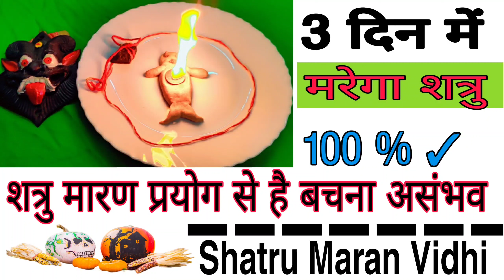3 दिन में मरेगा शत्रु।। शत्रु मारण प्रयोग से है बचना असंभव।। Shatru Maran Prayog ,shatru Maran vidhi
3 दिन में मरेगा शत्रु।। शत्रु मारण प्रयोग से है बचना असंभव।। Shatru Maran Prayog ,shatru Maran vidhi

Totke Mantra:-

नमस्कार दोस्तों कभी कबार हमारी जिंदगी में दुश्मनों की तादाद बढ़ती जाती है दुश्मन हमारा जीना हराम कर देते हैं दुश्मन का हम कुछ नहीं कर पाते वह हमारे बिजनेस में या घर परिवार में दरारें पैदा करता रहता है उससे पीछा छुड़वाने के लिए दुश्मन का एक्सीडेंट करवाने का उपाय इस वीडियो में बताया गया है।
दोस्तों यह तभी करना जब इसकी बहुत ज्यादा आवश्यकता हो।

1. Dushman ko pagal karne ka tarika - एक दिन में दुश्मन का खात्मा ! Dushman ko pagal karne ka totka |
2. Dushman ko namard kaise bnaye- शत्रु को नपुंसक बनाने के उपाय | Namard banane ka Mantra |Totke Mantra
3. Dushman ko namard banane ka mantra | फिर जी कर करेगा क्या - शत्रु को नपुंसक बनाने के उपाय-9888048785

6. निंबू पर नाम लिखते ही एक रात में शादी तोड़ने का टोटका।। Shadi Todne Ke Upay in Hindi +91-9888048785

7. नींबू में कील गाड़ते ही करे दुश्मन का खात्मा मात्र 24 घंटे में।। Dushman ko khatam karne ka tarika

8. घर बैठे दो लोगों को अलग करने का प्रचंड टोटका 100% Result।। do logo ko alag karne ka totka 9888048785

9. दुश्मन की मौत का प्रचंड टोटका, तड़प तड़प कर मरेगा आपका दुश्मन। 100% Result Shatru maran vidhi prayog

10. प्रेमी खुद प्यार की भीख मांगेगा ऐसा करने से, प्रेमी- पति को वश में करने का तरीका।। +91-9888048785

11.पति से है परेशान तो करें यह छोटा सा टोटका पति बन जाएगा आपका गुलाम।। पति को वश में करने का टोटका 💯%